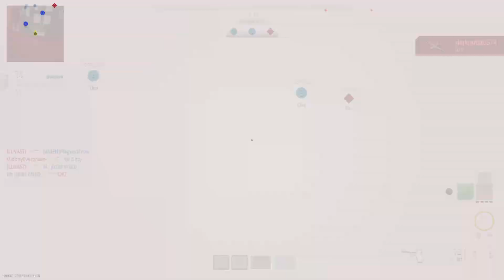MWII : SHIPMENT | DOM #73